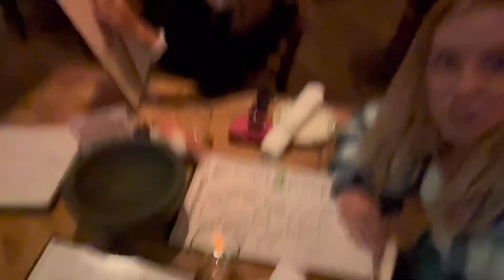VLOG: WEEKEND IN MY LIFE (meeting new friends, brunch, and the most beautiful sunset)